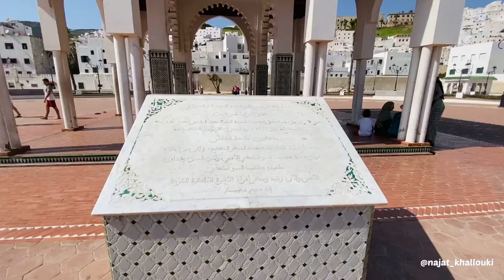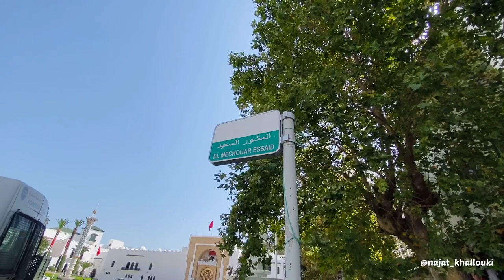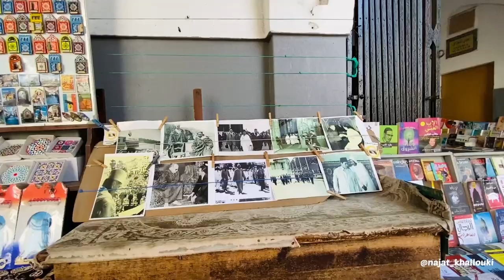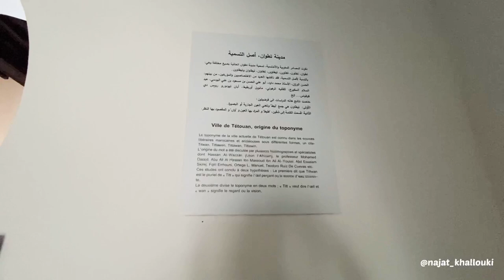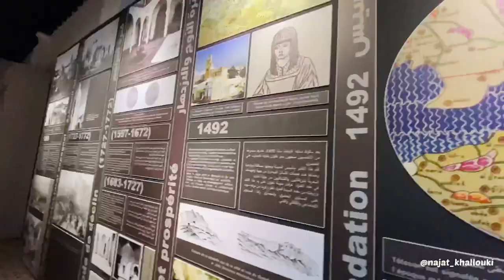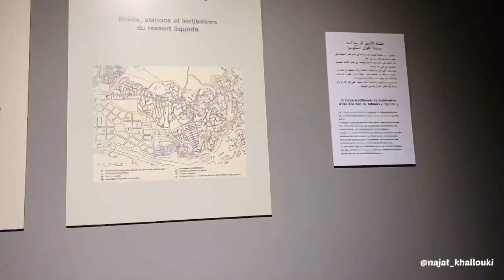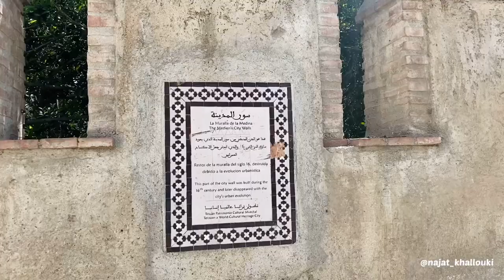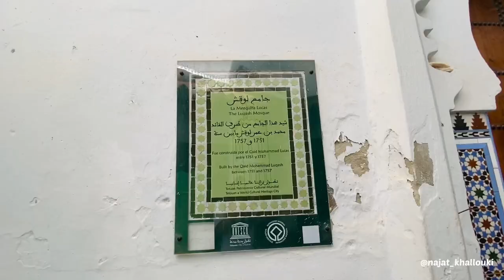Tetouan, The Moroccan White Dove | تطوان، الحمامة البيضاء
Tetouan is 60 km east of Tangier and lies in the valley of the Martil River with the Rif mountains in the background. It’s an important city in northern Morocco and its crenelated walls, gardens and white houses are a beautiful sight for travellers. Known as the “white dove”, Tetouan has 300,000 inhabitants and has assimilated aspects of numerous different cultures with Moroccan, Andalusian, Ottoman and even European influences. Its historic centre is so unique it has been made a UNESCO World Heritage Site; the medina was rebuilt during the 15th century by Sidi Ahmed al-Mansur who fled here from his native Granada and today is viewed as the founder of the city.

Like almost all of Morocco’s historic cities, the first place to visit when you travel to Tetouan is its old town or medina, where you’ll find the most interesting attractions that have seen many periods of splendour. Make sure to visit its walls, Khalifa Palace, the Archaeology Museum and the Museum of Moroccan Art…